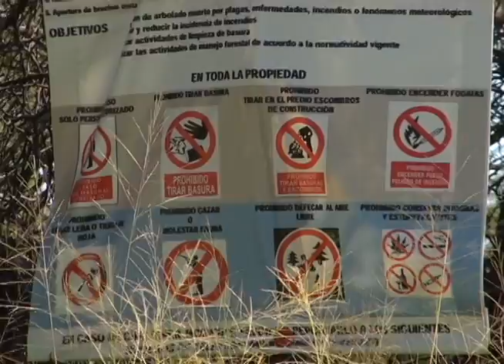NG DAVID ANGELES